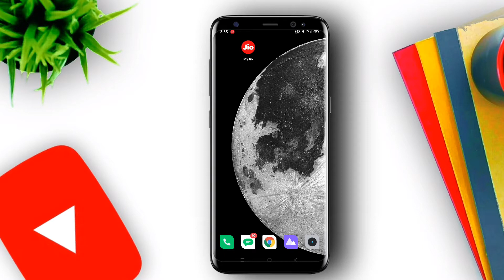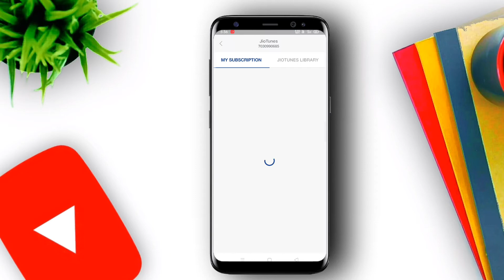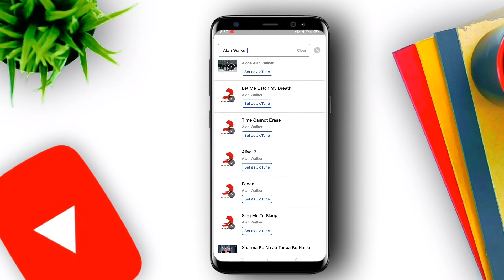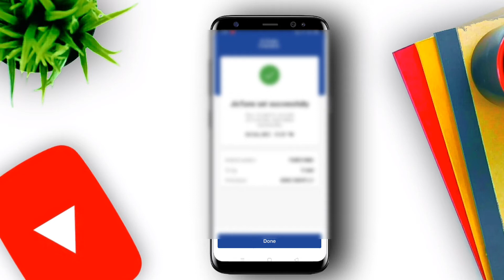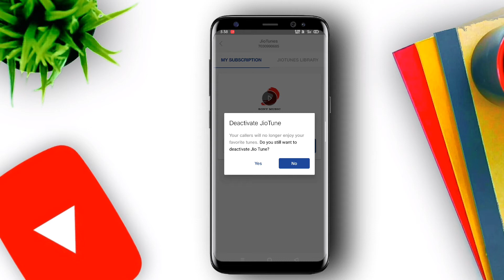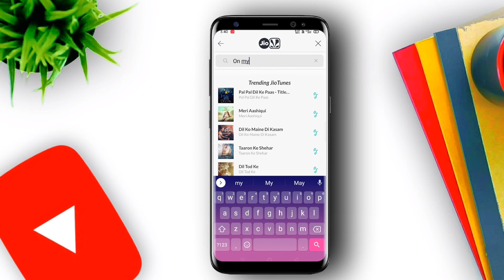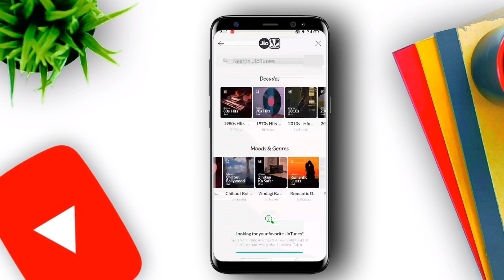Gaana app se jio caller tune kaise set kare | How To Set Jio Caller Tune From Gaana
This video is about Gaana app se jio caller tune kaise set kare | How To Set Jio Caller Tune From Gaana. Earlier I have created a video about How to set JIO caller tune from Gaana | Gaana app se JIO tune kaise set kare. If you want to know how to set caller tune from gaana app you can even watch that video too.

How to set JIO caller tune from Gaana | Gaana app se JIO tune kaise set kare👇👇

jio caller tune ko kaise hataye
jio tune activate kaise kare
how to set caller tune in gaana app
how to set caller tune in jio
how to set caller tune from gaana app